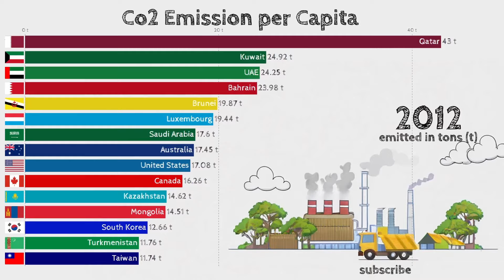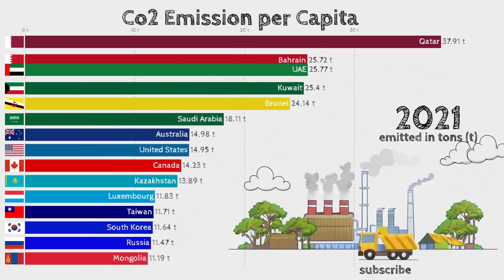Top Countries the Emit the highest amount of Co2 per Capita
Carbon dioxide emissions are the primary driver of global climate change. It's widely recognized that to avoid the worst impacts of climate change, the world needs to urgently reduce emissions. But, how this responsibility is shared between regions, countries, and individuals has been an endless point of contention in international discussions.